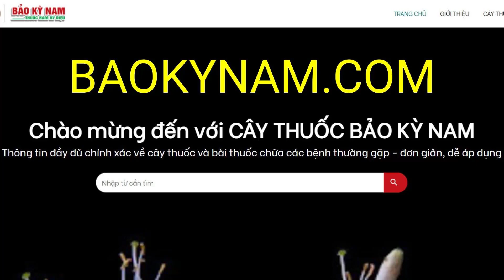Gièng Gièng có tác dụng chữa trị bệnh gì? | Butea monosperma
Gièng Gièng có công dụng, tác dụng chữa trị bệnh gì? Gièng Gièng mọc ở đâu? Hình ảnh cây như thế nào? Công dụng, tác dụng của Gièng Gièng dùng để chữa trị bệnh gì? Cách sử dụng như thế nào?

Tên tiếng Việt: Gièng gièng, Cây lâm vố, Kok chăn, Cây hoa thơm
Tên khoa học: Butea monosperma (Lam.) Taub.
Họ: Fabaceae (Đậu)
Công dụng: Tẩy giun (Hạt). Chữa ỉa chảy, kiết lỵ (Vỏ)